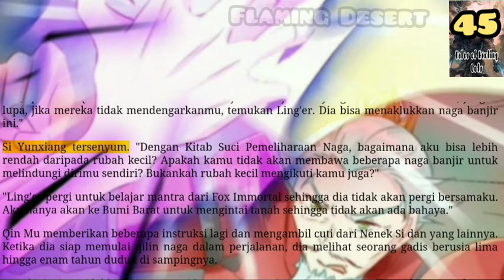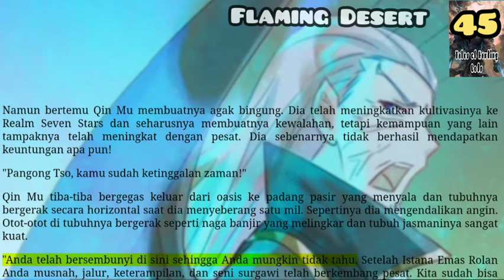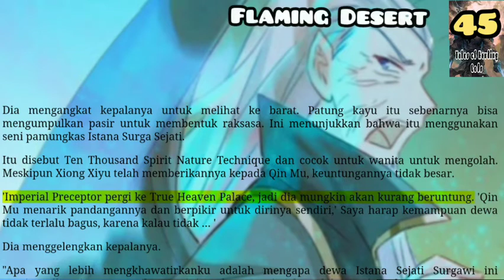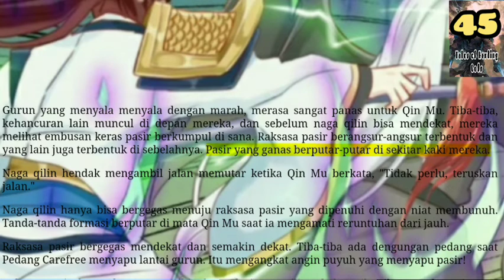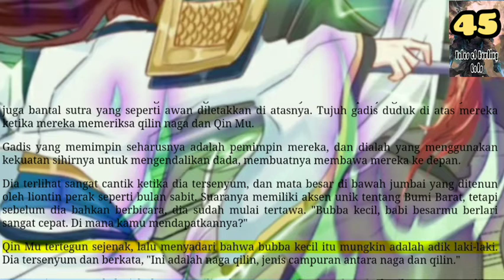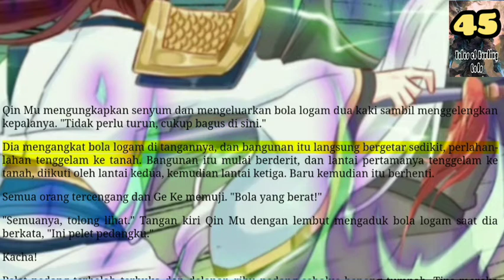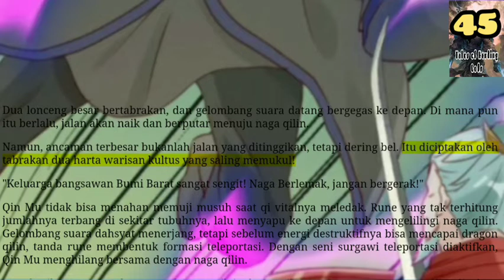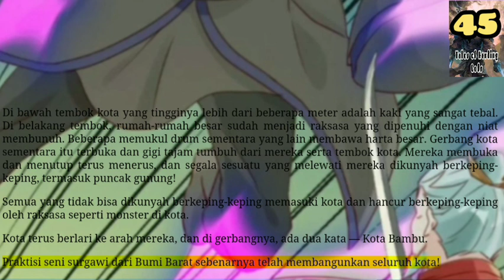Flaming Desert, TOHG 45